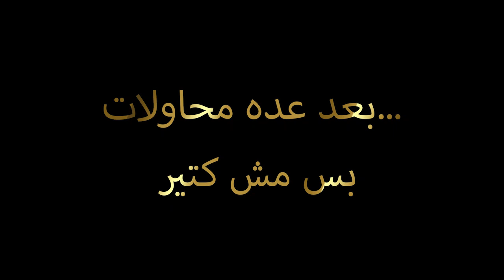تختيم اله الحرب بالعربي ج27 الطلسم الأسود God Of War 2023 P27 The Black Rune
تختيم لعبه اله الحرب 2023 شرح و تعليق و ترجمة بالغة العربية الجزء 27
اللعبة مترجمة بالكامل بالعربي مع شرح للقصه السابقه و الكتب المصوره و حكايات كريتوس و ممير
God Of War Game Play part 27
The Fully Translated in to Arabic with comments about the previous story, Kratos and Mimir Tales
Missions in this video:
(Main) The Black Rune.
- Use the Sand Bowl to Reach Tyr’s Vault
- Deactivate the Vault’s Defenses.
- Escape the Trap.
- Defeat the Grendel of the Ashes and Grendel of the Frost
- Retrieve The Black Rune.
- Exit Tyr's Vault.
المهمات في هذا الفيديو
مهمه رئيسيه) الطلسم الأسود)
- أستخدم بوطقة الرمال للوصول الى قبو تير
- أوقف دفاعات قبو تير
- أهرب من الفخ
- أهزم غول الرماد و غول الجليد
- أحصل على الطلسم الأسود
- أخرج من قبو تير